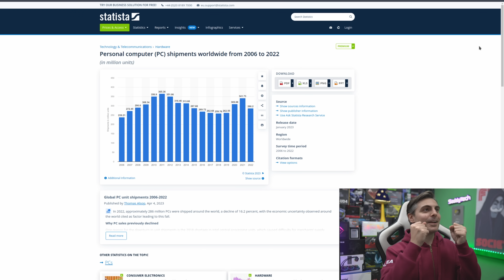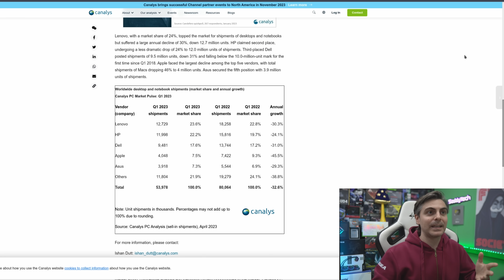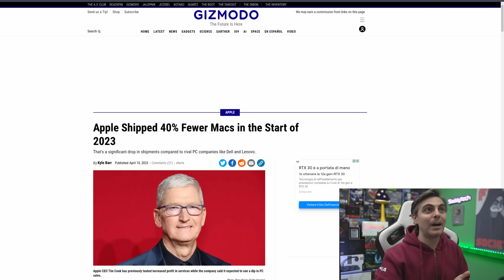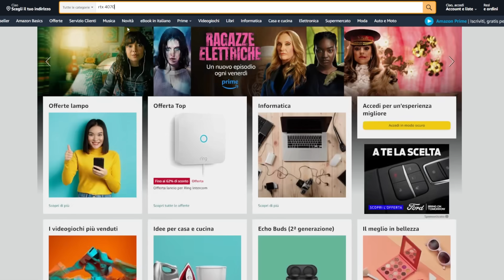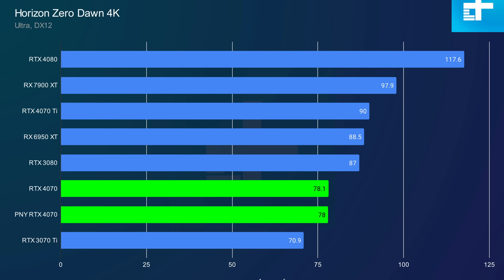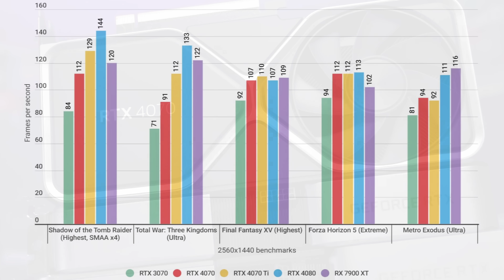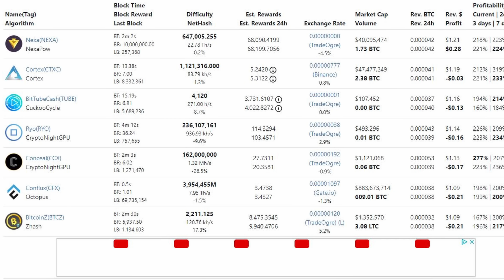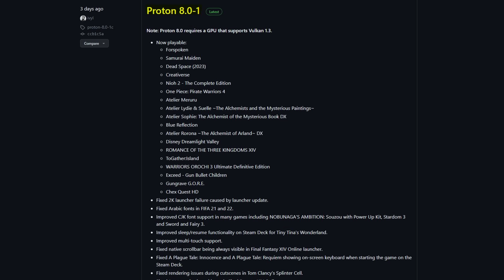NON SI VENDONO PIÙ PC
Vi siete mai chiesti come stanno andando le vendite di pc negli ultimi anni? Oggi analizziamo il mercato globale del mondo pc e capiamo se ha veramente senso comprare un computer oggi o è meglio aspettare ancora qualche mese!

💰 ACQUISTALO QUI:

🔹 SOTTO I 1000€
🔹 SOTTO GLI 800€

Capitoli:
00:00 intro
00:42 questa è la situazione
01:50 tutti i brand
03:48 perché tutto questo
04:42 apple è nei guai
05:41 saddy del passato
06:05 le vendite della RTX 4070
08:14 perché non si vende?
10:24 ha senso attendere?
13:54 tornano le crypto?
14:25 altre soluzioni
16:00 proton 8
16:22 conclusioni